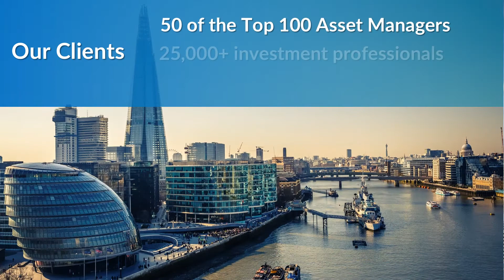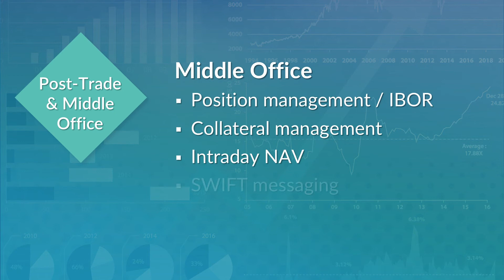Charles River Investment Management Solution - video overview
Watch this short video on how Charles River empowers the world's leading buy-side firms with a front and middle office solution for managing multi-asset institutional portfolios.